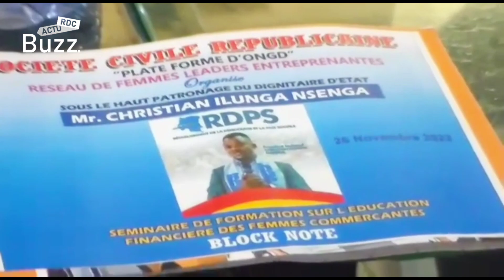RDPS de Christian Senga installé à Kinshasa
Jesse Numbi est en mission spéciale de l'implantation de RDPS dans la partie ouest et centre de la RDC.